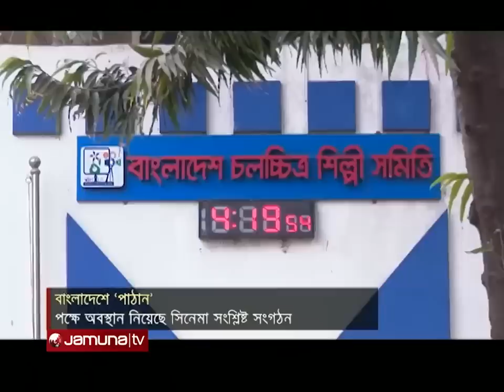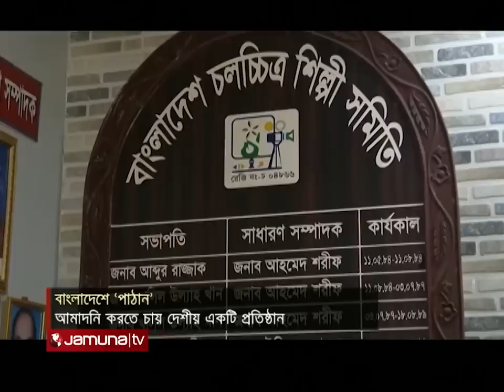তবে কী বাংলাদেশে আসছে পাঠান? | Pathan In Bangladesh | Jamuna TV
পাঠান ঝড়ে  তোলপাড় বিশ্বের শতাধিক দেশ! সেই ঝড় বইতে পারে বাংলাদেশেও। যার উদ্যোগ নিয়েছে দেশীয় একটি প্রযোজনা প্রতিষ্ঠান! প্রতিষ্ঠানটির জোড় প্রচেষ্টা... সাফটা চুক্তির আওতায় বাংলাদেশে ‘পাঠান’ প্রদর্শনের। যার অনুমতির জন্য সংশ্লিষ্ট মন্ত্রণালয়ে করা হয়েছে আবেদনও।  তবে কী বাংলাদেশে আসছে পাঠান? হিন্দি সিনেমার বাজার তৈরি হচ্ছে বাংলাদেশে? দেশীয় সিনেমা তবে কি পড়তে যাচ্ছে আরো হুমকির মুখে?